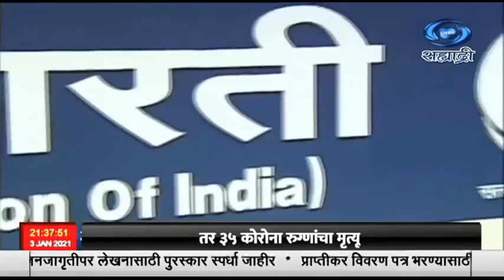गेल्या वर्षभरात प्रसारभारतीच्या डिजिटल वाहिन्यांच्या प्रेक्षक संख्येनं १०० टक्के वाढ नोंदवली आहे